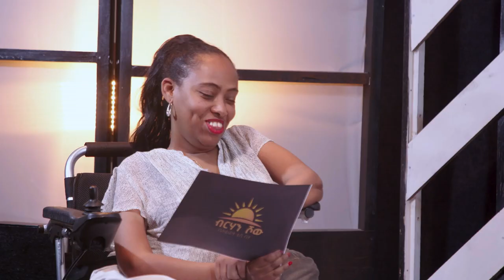የማንወዳቸው ወዳጆቻችን ቆይታ ከ መጋቢ መርሓዊ ንጉሴ ጋር በብርሀን ሾው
የማንወዳቸው ወዳጆቻችን ቆይታ ከ መጋቢ መርሓዊ ንጉሴ ጋር በብርሀን ሾው እግዚአብሄር ጥሩ ገፊዎችን ይስጠን